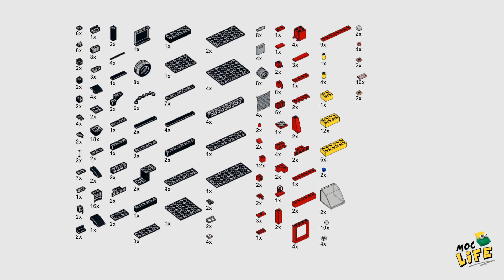Airport fire engine